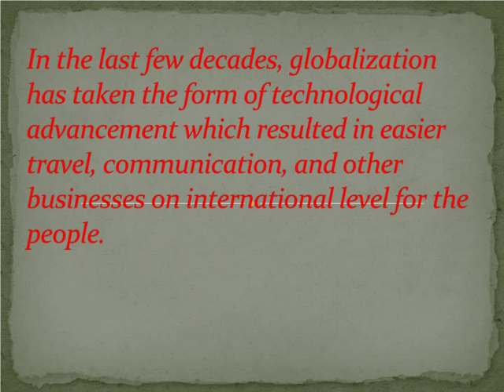Short Essay On GLOBALIZATION For School / Collage Children - High School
Short Essay On GLOBALIZATION For School / Collage Children